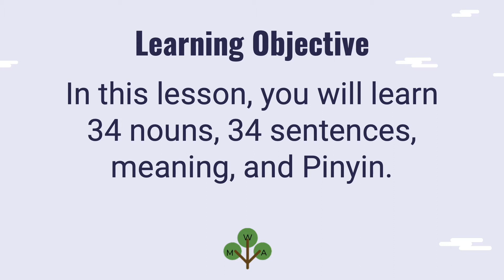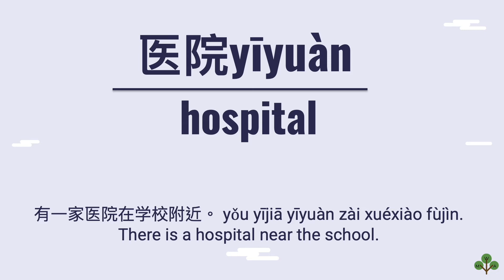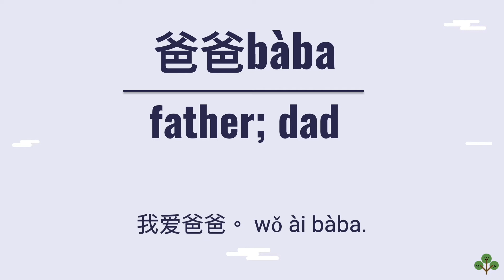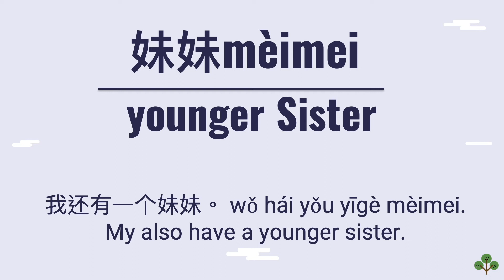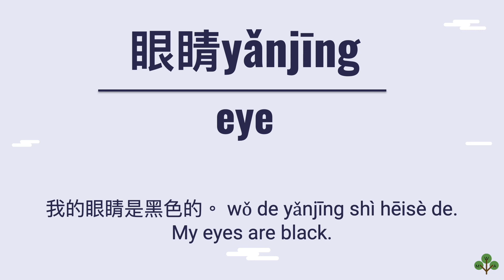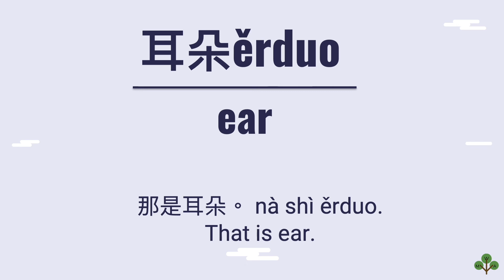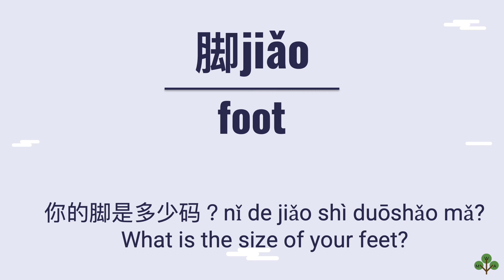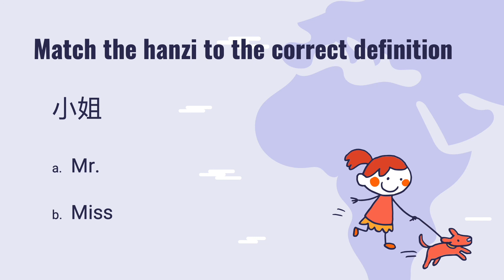Lesson 2 — YCT 2 Vocabulary, Sentences, Pronunciation, Meaning, and Quiz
Hello everybody:) Welcome to Ms.Wang Academy. I am Ms. Wang. 王老师!

In this lesson, you will learn 34 nouns, 34 sentences, meaning, and Pinyin.
You don't have to worry about anything even if you haven’t learned YCT level 3 or any Chinese, you can understand them easily. My goal is to help you improve your listening, reading, and speaking skills, so you can feel very confident to use Chinese and have Chinese conversations with native Chinese speakers in the future.

Visit Outschool online and type Ms. Wang you will find my classes. See you at my next lesson. Thank you.